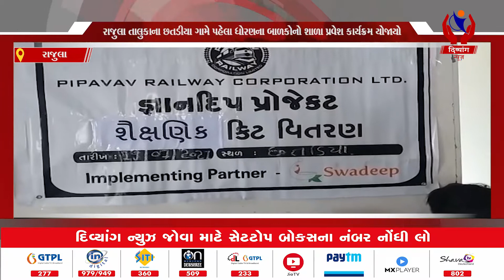Rajula | રાજુલા તાલુકાના છતડીયા ગામે પહેલા ધોરણના બાળકોનો શાળા પ્રવેશ કાર્યક્રમ યોજાયો| Divyang News